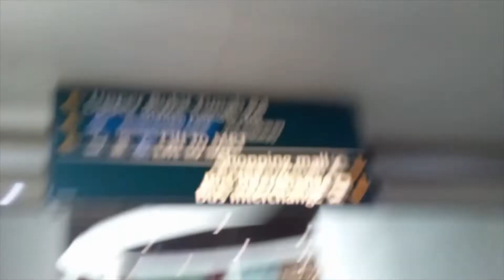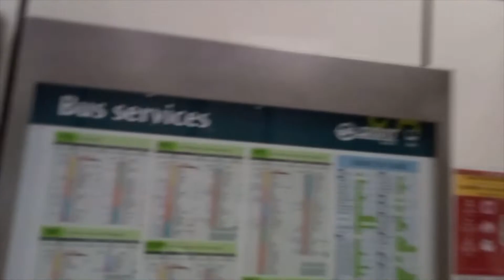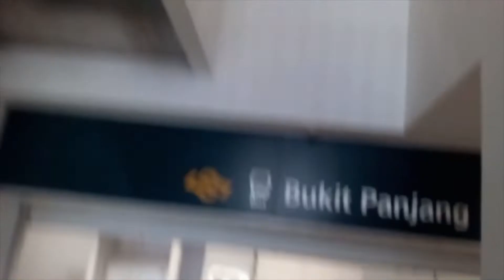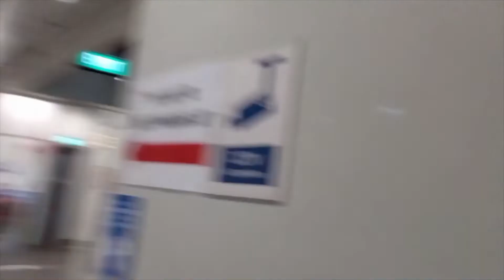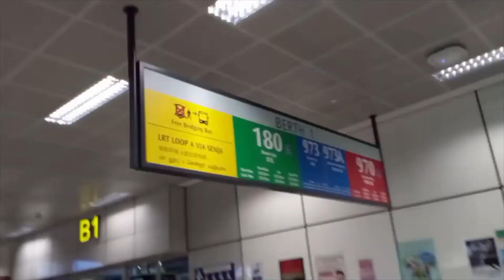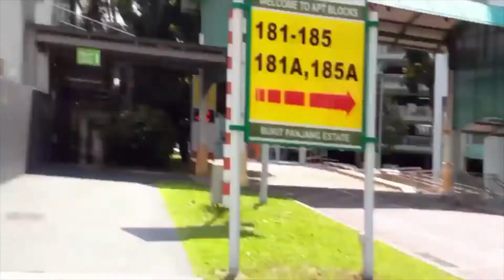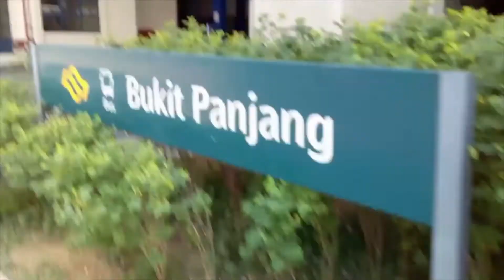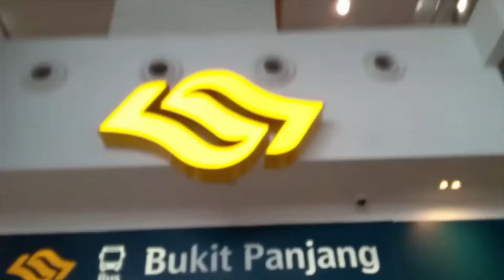Bukit Panjang Bus Interchange Showcase & Walkthrough 4th & 5th April 2022 Monday & Tuesday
This video showcase you around Bukit Panjang Bus Interchange including buses inside and outside Bukit Panjang Bus Interchange. I film on separate days because I realise I forgotten to film that particular part on 4th April 2022 Monday so I film the other particular part on 5th April 2022 Tuesday. This bus interchange is integrated with Hillion Mall and Hillion Residences. It was first open back on 4th September 2017 Sunday. It features USB Charging Points, Art Work, NTWU Canteen, 2 Lifts shown in the other YouTube Channel, Passenger Service Office, Ticket Office, Pantograph Chargers for SG3100M MAN A22 and Linkker LM312 and etc.. This bus interchange is one of the smallest bus interchange in Singapore that must be the reason why Services 75 and 184 cannot start and end at Bukit Panjang Bus Interchange but to start and end at Gali Batu Bus Terminal previously at Bukit Panjang Temporary Bus Park.

This video was recorded on 4th & 5th April 2022 Monday & Tuesday at Bt Panjang Int along Petir Rd, Singapore. As of 4th & 5th April 2022 Monday & Tuesday, this bus interchange is managed by SMRT Buses.

Note: Please do not copyright and steal my video or else I will take action against you and I will force you to delete my video you copyrighted and steal so please don't ever try copyrighting and stealing my video. Please don't screenshot and duplicate my video.